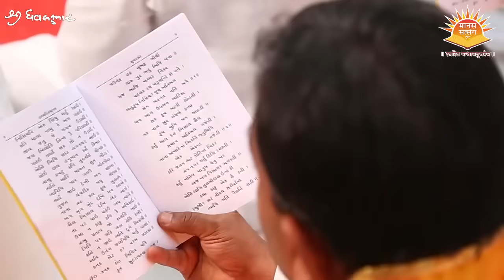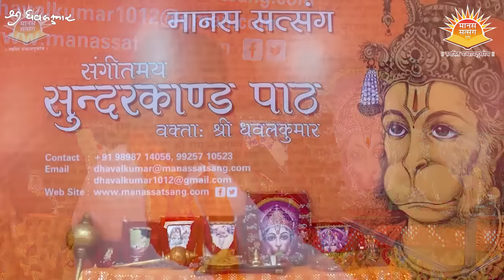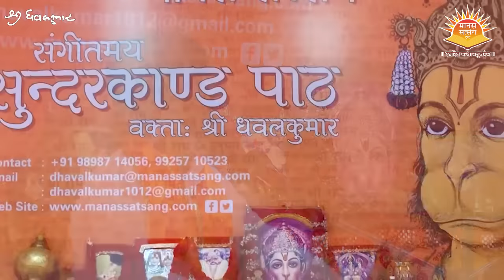Sundarkand Path ll By Shri Dhavalkumarji ll Manas Satsang ll Full Video Path ll Hanuman Chalisha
🟠Sangeetmay Sundarkand Path ll By Shri Dhavalkumarji ll Manas Satsang ll Full Video Path

(Warning : Any Illegal Reproduction of this Content will Result in immediate Legal Action)

🟠।। सम्पूर्ण सुन्दरकाण्ड पाठ ।।

0:00 : intro
0:40 : श्री हनुमानजी का आहवान
4:07 : श्री गणेश वंदना
5:08 : किष्किंधाकाण्ड
8:10 : सुन्दरकाण्ड पाठ
1:49:57 : श्री हनुमान चालीसा
1:54:46 : श्री रामायणजी की आरती
1:57:26 : श्री हनुमानजी की आरती
2:00:50 : जय कपि बलवंता ll आरती
2:03:20 : विसर्जन

Song : Sampoorna Sundarkand Path

Singer : Shri Dhavalkumar

Lyrics : Sant Shri Goswami Tulsidasji Maharaj {Shri Ramcharitmanas}

Music Label : MANAS SATSANG TRUST

   Copyright & Published by : MANAS
SATSANG  TRUST @DHAVALKUMARMANASSATSANG

:: मानस सत्संग ::
:: श्री धवलकुमारजी (सुंदरकांड साधक) ::

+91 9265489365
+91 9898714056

अगर हमारी विडियो पसंद आई हो तो कृपया हमारे चेनल को SUBSCRIBE करना ना भूले , साथ ही Bell Icon को प्रेस करे ताकी हमारी Latest विडियो की update आप तक सबसे पहले पहुँचे ... धन्यवाद जय सियाराम

Jay Siyaram